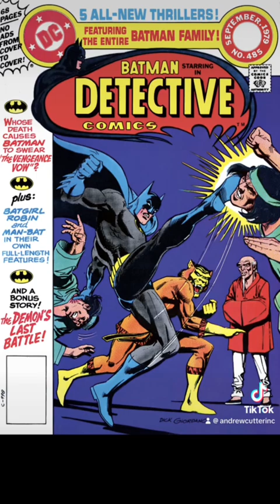Bronze Tiger vs Nightwing